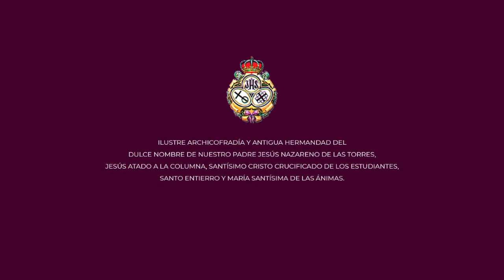Viernes Santo - Señor de las Torres - Plaza Baja de La Despedía - Año 2019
Os mostramos un video de nuestro archivo histórico, donde podemos ver la procesión de Nuestro Padre Jesús Nazareno de las Torres en la mañana del Viernes Santo, previa a la realización del acto de La Despedía en el año 2019, en Álora.

Durante los próximos meses os mostraremos diferentes vídeos que desde la sección de comunicación han sido editados para archivo de nuestra Archicofradía con los momentos más emotivos y representativos de los actos y estaciones de penitencia de nuestra hermandad.

Autor: Desconocido.